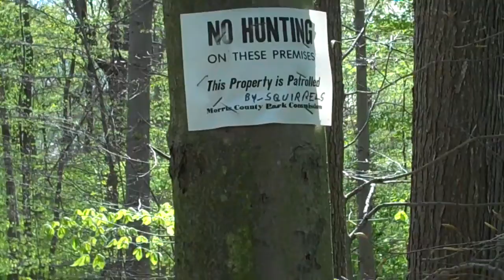Man VS Park Extras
While heading back. :)